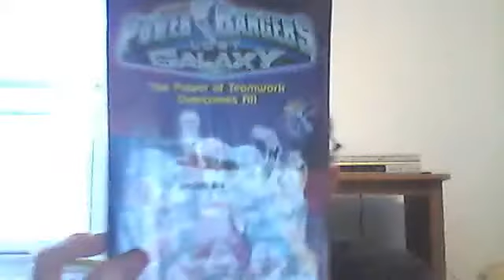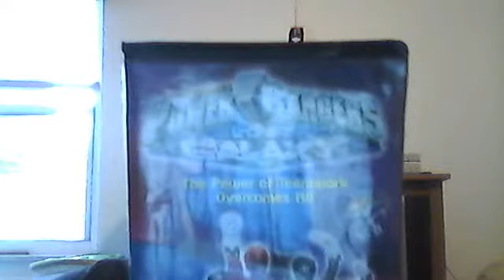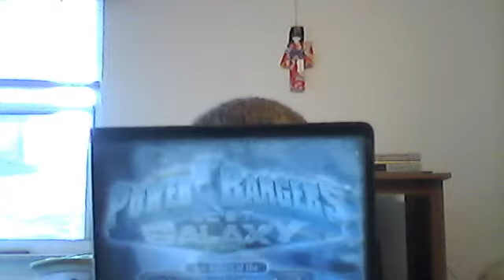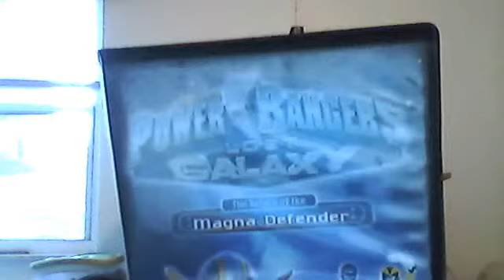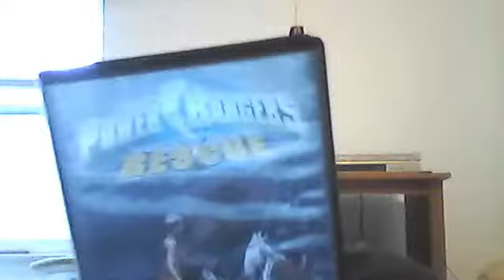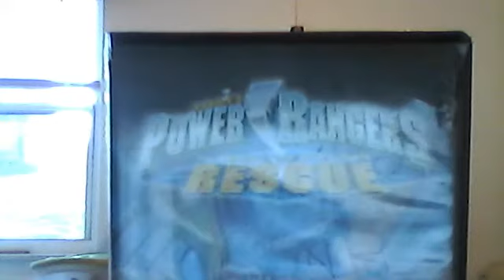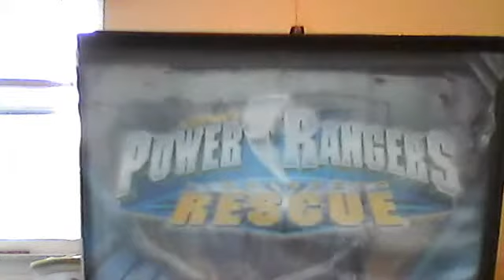POWER RANGERS LOST GALAXY & LIGHTSPEED RESCUE VHS